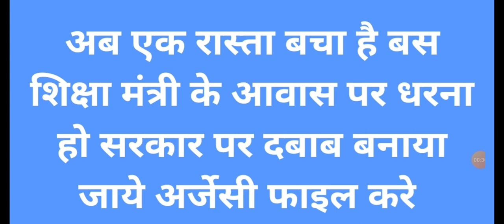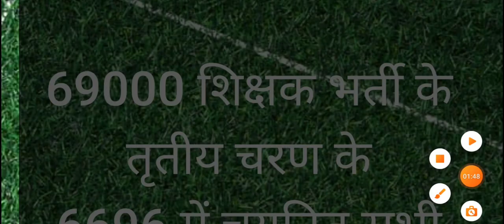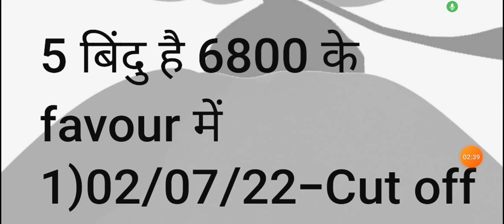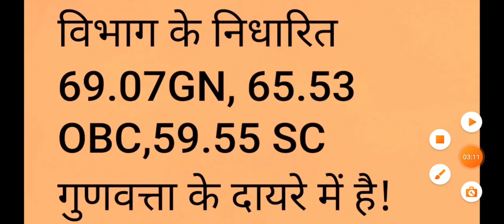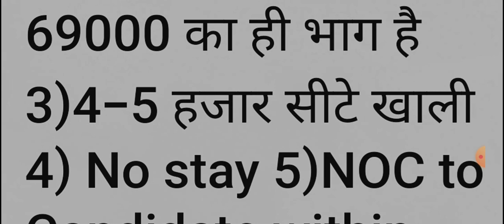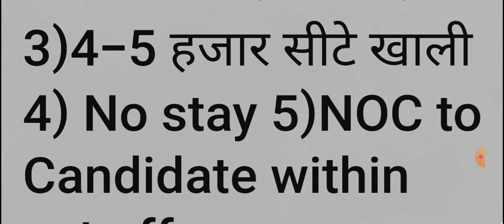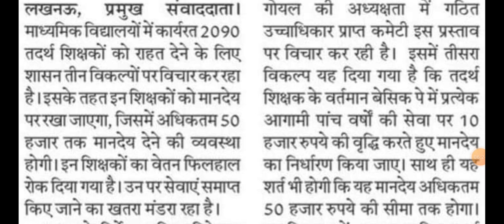6800 नियुक्ति के लिए पांच प्रबल पॉइंट बिना कोर्ट के उल्लंघन सरकार 5 पॉइंट पर विचार अधिकारियों के